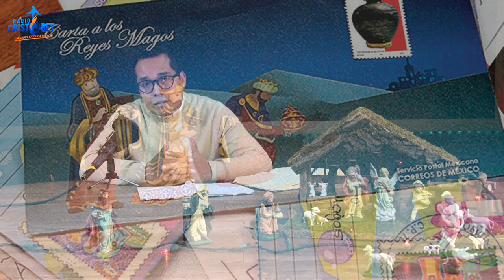Día de los Reyes Magos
Hoy hablaremos sobre el Día de los Reyes Magos y la Epifanía del Señor. El Niño Jesús, representa la salvación para todo el mundo. Los Reyes Magos, le ofrecieron oro, incienso y mirra, ¿qué significado tiene cada uno de ellos?. El P. José de Jesús Alonso, nos explica que significa cada uno.